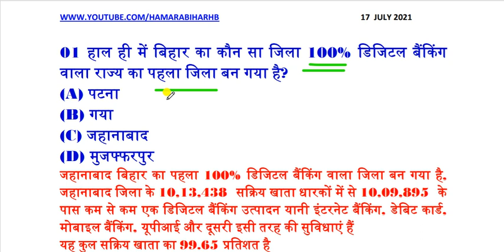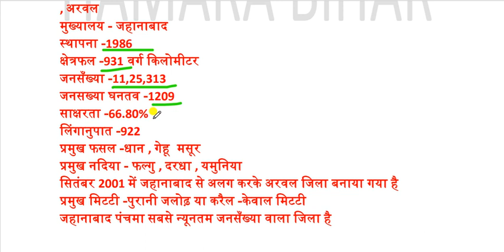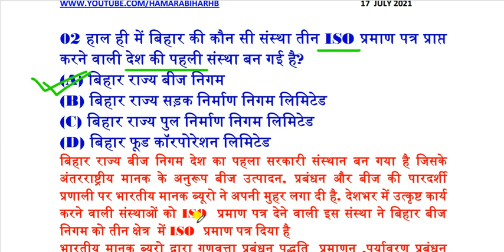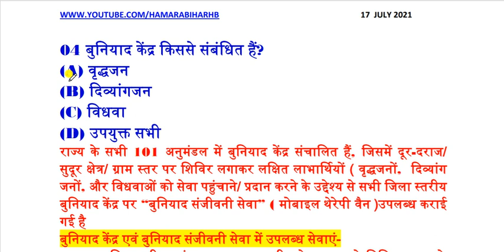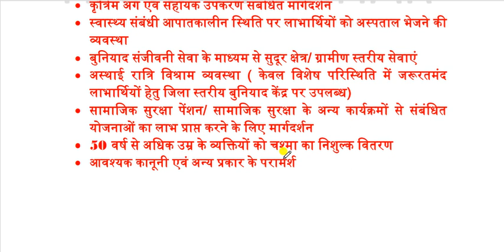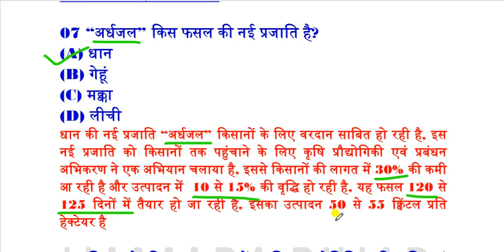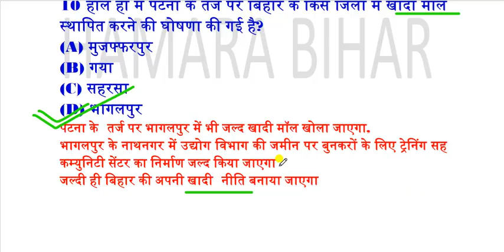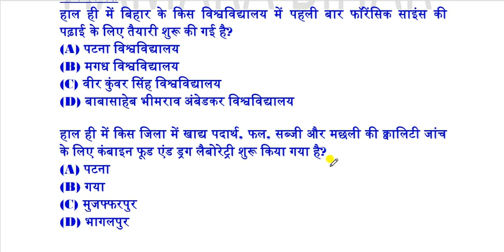17 JULY 2021 BIHAR CURRENT AFFAIRS